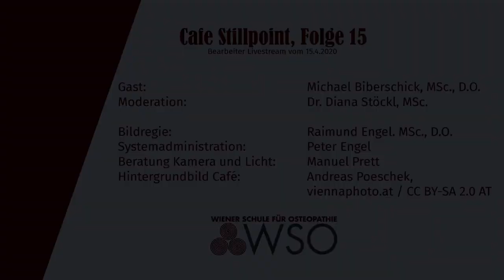Café Stillpoint 15: Osteopathie für das Immunsystem, Michael Biberschick, MSc., D.O.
Michael Biberschick, MSc., D.O. ist selbständig tätig als Osteopath und Kinderosteopath in Wien. Im Herbst wird er, gemeinsam mit anderen KollegInnen, die PNEI-Seminarreihe (Psycho-Neuro-Immuno-Endokrinologie) leiten.